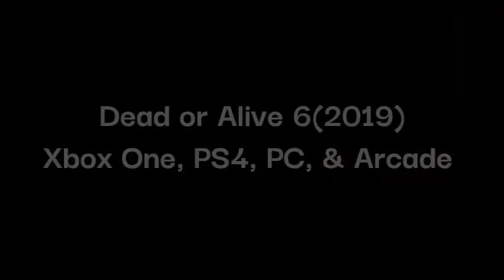Dead or Alive Media History(100th Media History Episode)